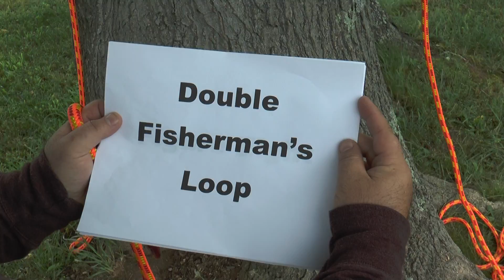Double Fisherman's Loop